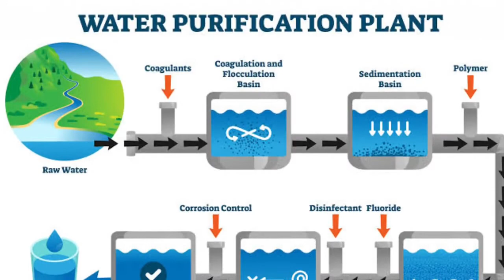Duniya me aap akele | alone in the world | what if you are the last person in the world